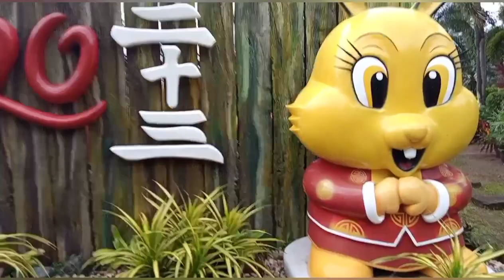BEAUTIFUL PLACE IN ILOILO// POBRE MAMUMUGON